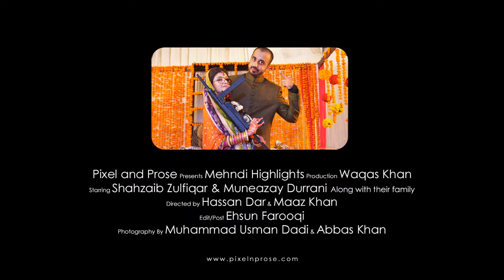Shahzaib & Munaezay Mehndi Highlights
Mehndi Highlights
Shot on: Canon 5D Mark3,  Nikon D3100 & D610
GlideCam HD4000